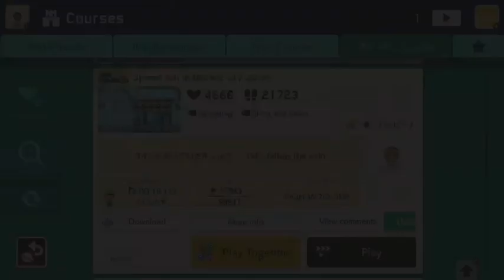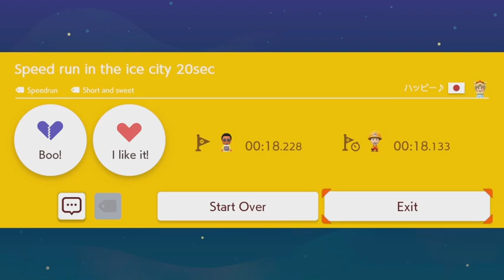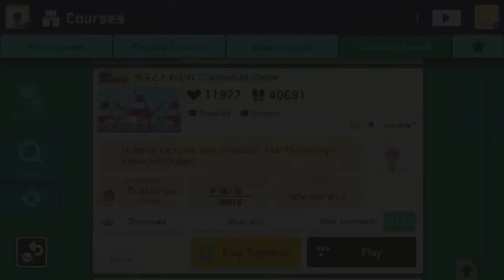Super Mario Maker 2 is... (Day 4)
Stay Conneted!